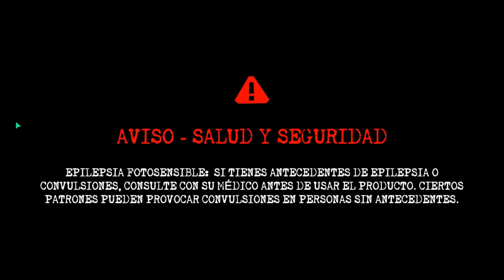GHOST WATCHERS #16 - PROBANDO EL PENTAGRAMA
Bueno pues vamos allá con esta nueva mecánica que no parece demasiado difícil, pero no puedo decirlo porque mis predicciones sobre el fantasma fueron acertadas, y resulta que mi némesis "strikes again" D: